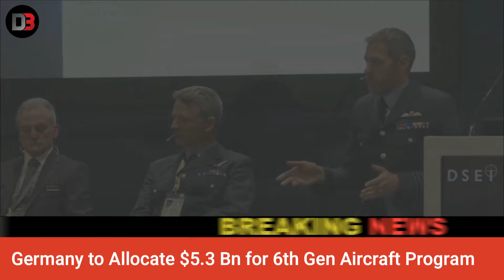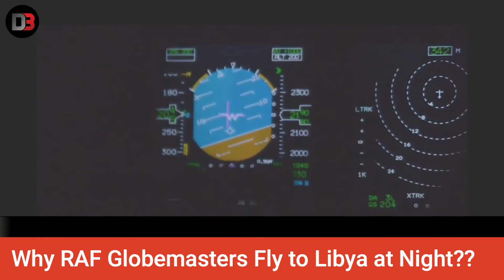DEFENSE NEWS: Boeing Delay, German Stealth, Canadian Radar, RAF Libya Flights, Oz Naval Graduates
About

Daily Dose of Defense is a Defense YouTube Channel where you will find news related to the world and United States Armed Forces/ Defence.

US Army, US Navy, US Air Force and US Marines are covered in the daily updates.

Do share all your views and suggestions in the comment section.

USArmy, USNavy, USAirForce, USMarineCorps, Army, Navy, Airforce, Marines, defense, defensenews, dailydose, dailydoseofdefense, currentaffairs, worldnews,

1.   Boeing will have to pay to fix two new technical problems afflicting the KC-46 refueling tanker, which the U.S. Air Force has designated as “category 1” deficiencies that rank among the program’s most critical issues. The Air Force has discovered that drain tubes in the KC-46′s air refueling receptacle — which are used to remove water from the aircraft — can become cracked when the tanker operates in cold temperatures, the service stated in response to questions from Defense News. According to the service, this issue has occurred approximately three times, when water in the tubes froze and expanded, forming cracks.

2.   The German defense ministry has forwarded a request to lawmakers seeking approval for almost 4,5 billion euros, or $5.3 billion, that would pay for the country’s contributions to the next stage of the Future Combat Air System. Lawmakers on the Bundestag’s Budget and Defense committees are scheduled to consider the request next week. It covers a collection of research and technology-development activities, collectively dubbed phases 1B and 2, between 2021 and 2027. During that time, officials want to begin regular test flights with a demonstrator, constructed under the auspices of France’s Dassault Aviation. The spending request comes after France “categorically rejected” an intermediate “bridging phase” in the German-Franco-Spanish program, according to the justification package forwarded by the Finance Ministry.

3.   To further modernize its military, the Canadian government is spending $186 million for the purchase and in-service support of three new tactical control radars. Two contracts have been awarded to defense company Thales Canada Inc. for radar systems to detect and identify potential threats in Canadian and North American airspace. The equipment can also be deployed around the world to support operations and training exercises of the Canadian armed forces, according to Public Services and Procurement Canada. Delivery of the new tactical radars is expected to begin in 2023. They will replace the existing Northrop Grumman TPS-70s stationed in Alberta and Quebec.

4.   For several years now Libya has been involved in a civil war between the Government of National Accord (GNA) based in Tripoli & the House of Representatives based in Tobruk which you may have seen commonly referred to as the LNA due to the Libyan National Army doing the majority of the fighting for the House of Representatives. More recently it has been noted that the Royal Air Force has been making C-17 flights from Brize Norton to Libya. With C-17s landing at air bases near Tripoli within GNA-controlled territory. The earliest of these flights that can be found took place on January 20th. & the most recent at the time of the article was on May 29th. A commonality amongst all of these flights is that they are all in & out of Libya within a few hours & have all taken place during the night. While it isn’t possible to tell the exact nature of the flight as the Ministry of Defence was contacted about the nature of flights.

5.   One hundred and seventy three proud graduates of the Royal Australian Naval College (RANC), dressed sharply in winter ceremonial uniforms, have marked the end of five months of training with the graduation of New Entry Officers Course (NEOC) 64. Hosted on the Quarterdeck of HMAS Creswell on the shores of Jervis Bay, the graduation marked the culmination of intensive preparation to join the wider Navy environment. This included developing the skills and attitudes necessary to become effective leaders, including communication techniques, basic mariner skills, sea survivability, combat survivability such as firefighting and flood safety, weapons handling and physical training. Governor-General of the Commonwealth of Australia (Retd) General David Hurley was the Reviewing Officer of Navy’s newest leaders, with Acting Chief of Navy, Rear Admiral Chris Smith, also in attendance. RANC Commanding Officer Commander David Shirvington said watching the trainees grow both professionally and personally had been rewarding for him and his staff.